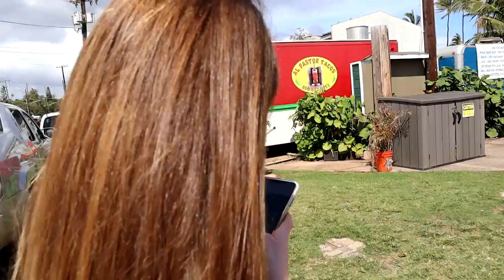Exploring Kauai - Family Travel Vlog / The Williams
For our spring break vacation we chose to go back to Hawaii this time visiting the island of Kauai. We take a day to relax and explore some of the cute little towns on the island.

Audrey is 19 and a student BYU. She is adventurous and loves her time off school so she can explore new places.
Jordan is 16 and excited to finish high school. She loves to travel and also loves children and animals. She is excited to serve as a humanitarian so she help those she loves.

Hugs!
-The Williams